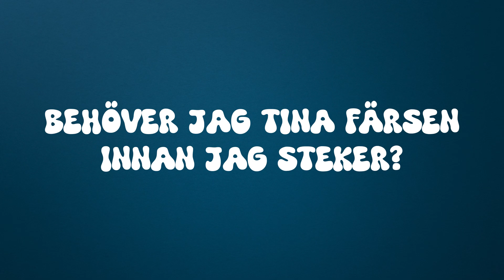Vad folk undrar om Alobas formbara färs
Hur steker jag Alobas formbara färs på bästa sätt? Måste jag addera något för att forma biffar? Kan jag slänga ned den i en tomatsås direkt från frysen? Ja, här reder vi ut lite vanliga frågor och funderingar kring Alobas formbara färs. Häng med!